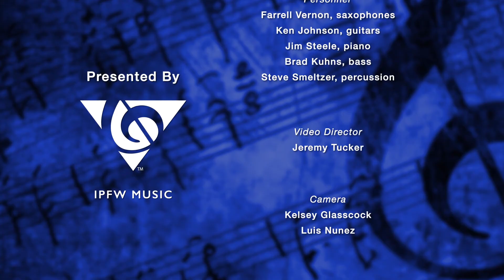IPFW Faculty Jazz Combo - 10/17/2017